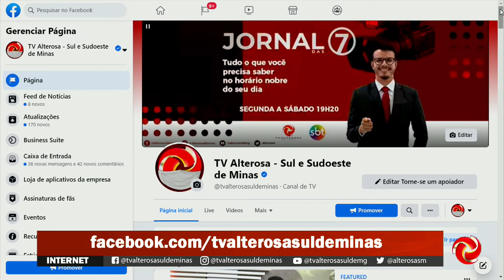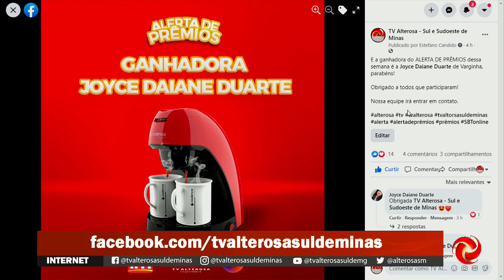JORNAL DAS 7 - edição de sábado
Confira as notícias que são destaques no Sul de Minas e em todo o estado. É o Jornal das 7, edição de sábado.